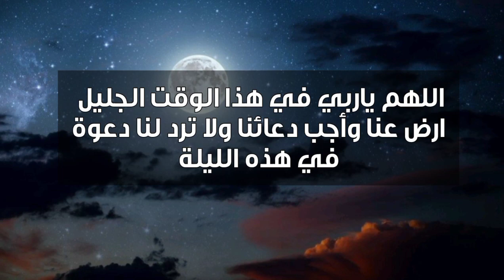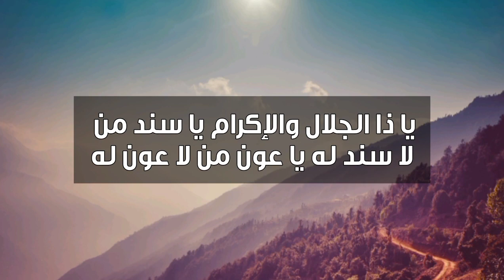دعوة صباحية | دعاء رائع إذا قولته في جوف الليل فهى ساعة إجابة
لمشاهدة  جميع حلقات برنامج منازل الروح  رمضان 2021